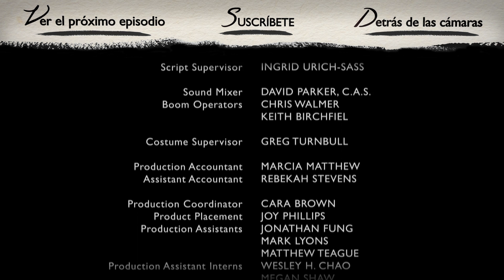Vanessa & Jan | Ep. 5 de 6 | Con Laura Spencer & Caitlin Gerard | WIGS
"Vanessa & Jan":  Episodio 5 de 6
Un descarado empuja a una chica al punto de ruptura.

Acerca de "Vanessa & Jan":
Una mujer joven lleva a su amiga a un evento de citas rápidas y las cosas van mal.

Protagonizado por Laura Spencer, Caitlin Gerard, Walton Goggins, Jimmy Wolk, Kevin Christy, David Del Rio, Adam Rose, Langston Fishburne

Creditos:

Jon Avnet

Laura Spencer como VANESSA

Caitlin Gerard como JAN

Kevin Christy como PETER

Langston Fishburne como MALCOLM

Jimmy Wolk como GEYER

PRODUCCIÓN:
Effie Brown

PRODUCCIÓN EJECUTIVA:
Jon Avnet
Rodrigo Garcia
Jake Avnet

CO-PRODUCCIÓN EJECUTIVA:
Marsha Oglesby

DIRECTOR DE FOTOGRAFÍA:
Michael Negrin

DISEÑADOR DE PRODUCCIÓN:
Tracey Gallacher

MÚSICA DE CREDITOS POR:
Thomas Newman

EDICIÓN:
Lauren Connelly

DIRECTOR DE CASTING:
Rick Pagano

DISEÑADOR DE VESTUARIO:
Christine Jordan

GERENTE DE UNIDAD:
Nicole Colombie

1er ASISTENTE DE DIRECCIÓN
Van Hayden

2do ASISTENTES DE DIRECCIÓN
Elaine Wood
Lynn Struiksma

1er ASISTENTE DE PRODUCCIÓN EN SET
Eisen Yoon

ASISTENTES DE PRODUCCIÓN EN SET
David Brustein
Robert Statwick
Nicholas Smith

Kristyn Ingle

Aleksandra Landsberg

LEADMAN
Tim Stuart

AMBIENTADORES
Kat McCargar

UTILERÍA
Steve Matteucci

SWINGS
Diana Wright

1er ASISTENTES DE CÁMARA
Joshua Turner
Justin Gamboa

2do ASISTENTE DE CÁMARA
Melissa Fisher

OPERADOR DE STEADICAM
Richard Crow

DIT
Joe Kocsis

TÉCNICO DE CABEZA REMOTA
Chris Sweeney

GAFFER
Justin Dickson

ELECTRICOS
Justin Suriano
Brandon Wilson

Frank Garbutt

TRAMOYISTA
Erick Vizcaino

PEINADOS
Theodora Katsoulogiannakis

MAQUILLAJE PRINCIPAL
Denise Paulson

MAQUILLAJE
Jenny-King Turko

ASISTENTES DE MAQUILLAJE
Elena Array
Jennifer Gerber

Zachary Foppe

PRODUCTOR ASOCIADO
Robert Shapiro

ASISTENTES DE EDICIÓN
Charles Butler
Trevor Lindborg
Lara Ramirez

ASSISTENTE DE POST PRODUCCIÓN
Ed McCarthy

SCRIPT
Ingrid Urich-Sass

BOOM
Chris Walmer
Keith Birchfiel

VESTUARIO
Greg Turnbull

CONTADORA
Marcia Matthew

Rebekah Stevens

AUXILIAR DE CONTABILIDAD
Karen Marquez

Cara Brown

Joy Phillips

Jonathan Fung
Mark Lyons
Matthew Teague

PASANTES DE ASSISTENTE DE PRODUCCIÓN
Wesley Chao
Megan Shaw

Kevin Chalk

Karen Graci

David Cummings

Cassidy Boyd

MÉDICO DEL SET
Dominique Jaramillo

CHÓFER DE PRODUCCIÓN
Silvia Castellanos

Point 360

Mitchell Lindskoog

COLORISTA
Mark Nakamine

PARA WIGSCO:
DIRECTOR DE MERCADOTECNIA
Steve Shin

Megan Hannay

COORDINADORA DE MERCADOTECNIA
Caitlin McGowen

DISEÑO
Patricia Lindberg

CREDITOS
Colin Arndt

Sarah Stoecker

PARA BROOKLYN FILMS:
EVP, FINANZAS
Carol Chacamaty

ASSISTENTE DE FINANZAS
Kelly Hennessy

PASANTES
Alex Abrahams
Marlowe Griffin Lyddon
Elaine Ogden
Keyla Vasconcellos

Creado y dirigido por Jon Avnet

YOUTUBE.COM/WIGS